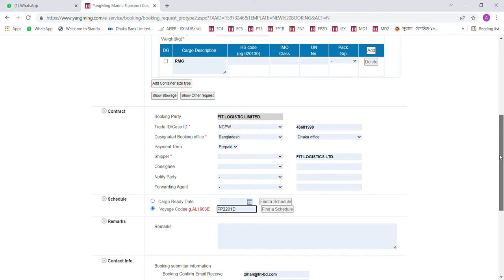YangMing Marine Transport Corp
Creating booking using Booking Template